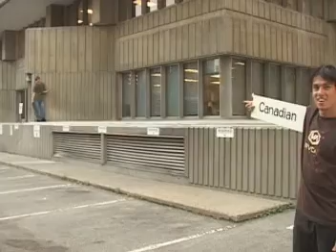Popwar VideoHype Teaser 2